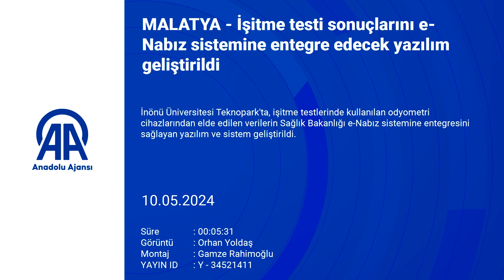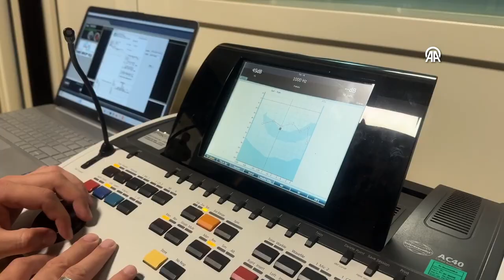Geliştirdiği yazılım ile iş yükünü sıfıra indirdi